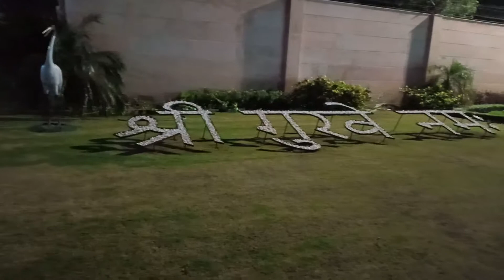Prem Mandir Vrandavana, Mathura 2019